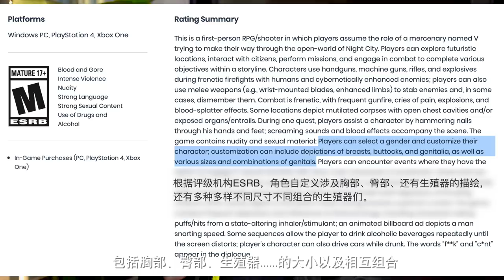2020下半年最值得期待的遊戲盤點！世代末的強音！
「2020馬上過半，接下來該買什麽遊戲玩？」

動森已養老，5月遊戲荒。有一種錯覺叫“今年遊戲少”。其實，2020年是第八世代的最後一年，年末即將迎來次世代/第九世代遊戲機，今年的幾個重要遊戲都可以說是「世紀末霸王」。

本期視頻《2020下半年最值得期待的遊戲盤點！世代末的強音！》不畫餅，把2020年內肯定能玩到的遊戲盤了一盤，真的是星星眼蒼蠅式搓手期待了！為了下半年的快樂，趕緊預留采購基金吧～